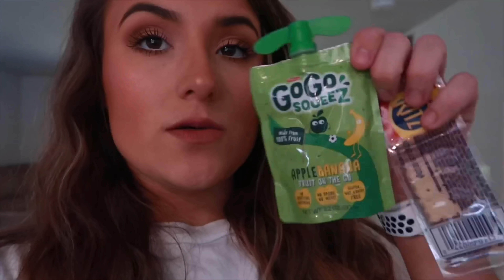DAY IN THE LIFE OF A TEEN MOM 💗 (realistic)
It felt soooo nice to get out of the house for a day! Ryder is a typical toddler, he crys, screams & most of all gets into everything haha. I love him to pieces though and I wouldn’t trade it for the world... even if I have 4 breakdowns a day. One day he will be big and I will miss these days more than ever... so I choose to enjoy them while I can. We love you alll xoxoxo 💗

Follow Us ✨

Previous Videos ✨

Teen Mom Morning Routine... *reality* 👶🏼☀️| Alliah Harmon

Music ✨